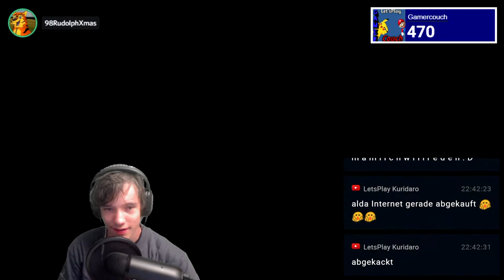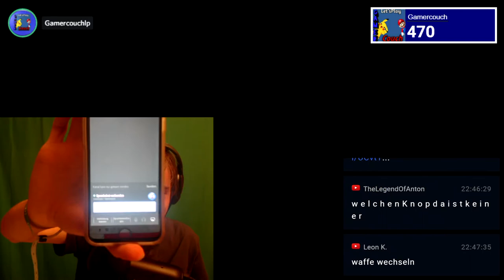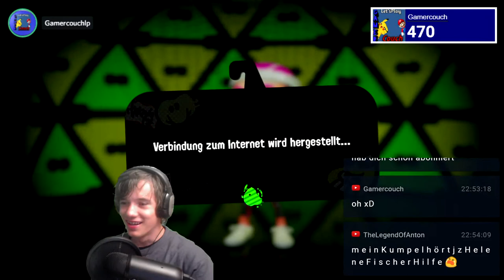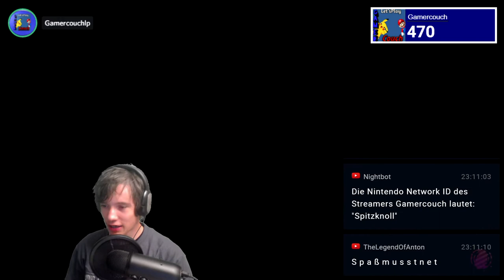Let's Play Splatoon 2 Online #5: Die Sendungen unserer Kindheit [Deutsch]/[HD]